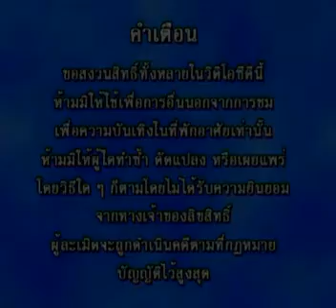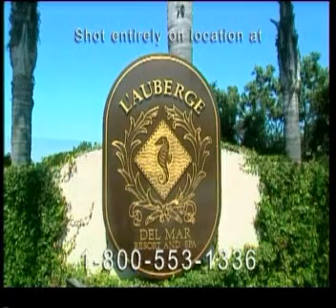ศิลปะการกดจุดนวดตัว